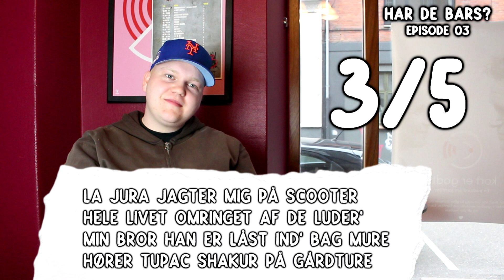HAR ARTIGEARDIT OG SIVAS BARS? Hør hvad MAS synes! HAR DE BARS - Episode 03